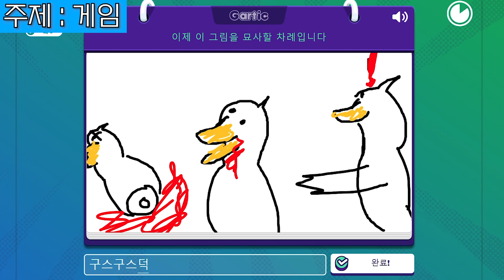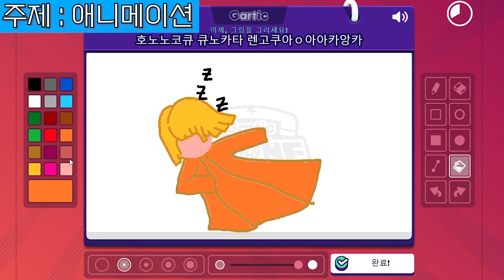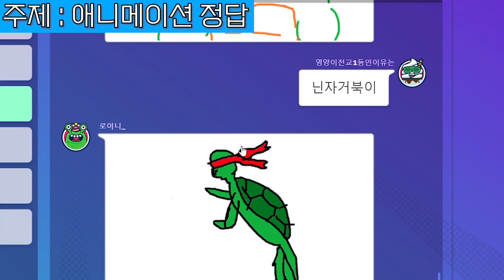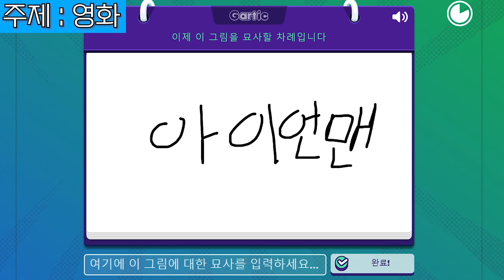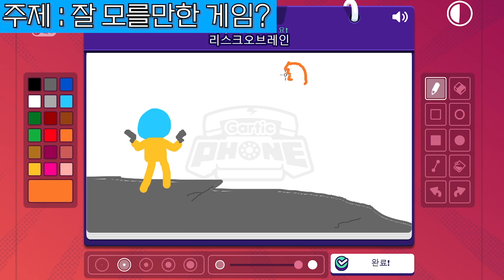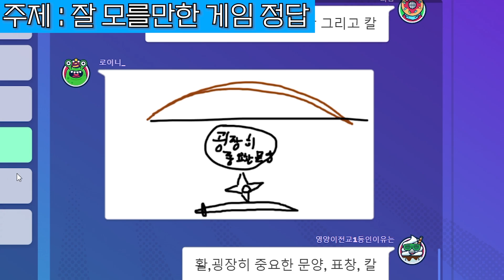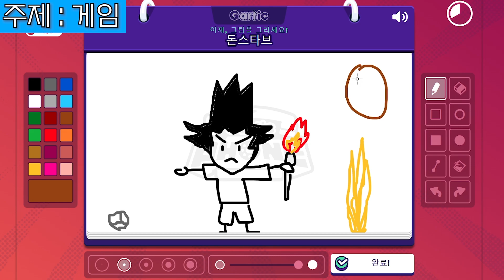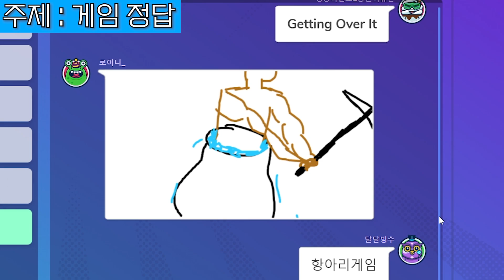할 거 없을때는 갈틱폰이지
생방송 시간 평일 오후 7시 부터